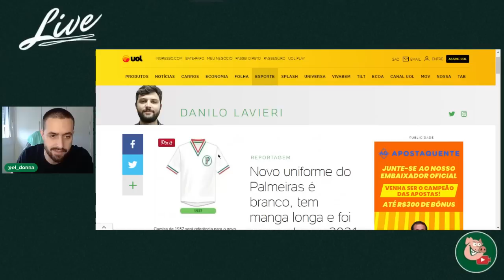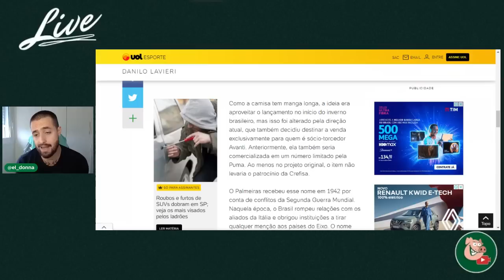SAIBA COMO SERÁ A NOVA CAMISA DO SÓCIO AVANTI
Participe da rifa da camisa autografada